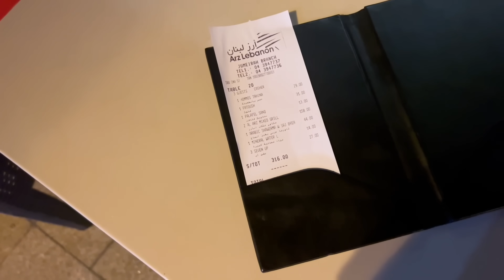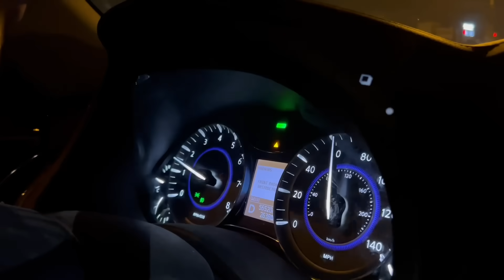SURPRISED MY BROTHER WITH INFINITY QX80 ON HIS BIRTHDAY